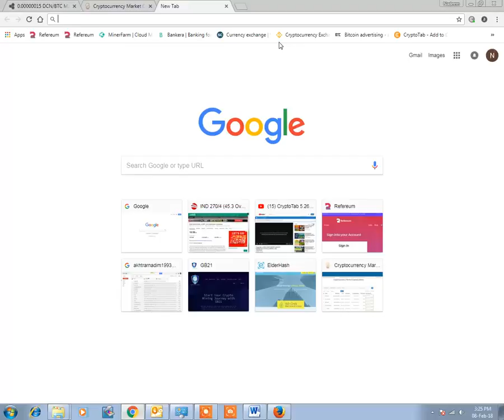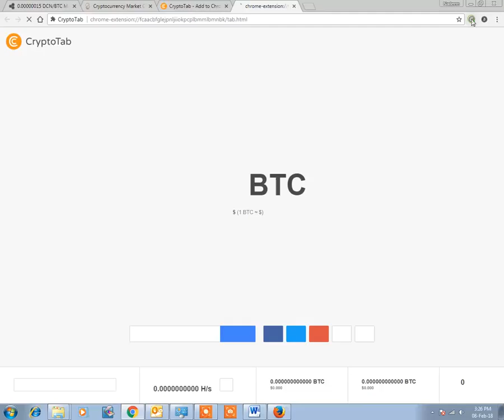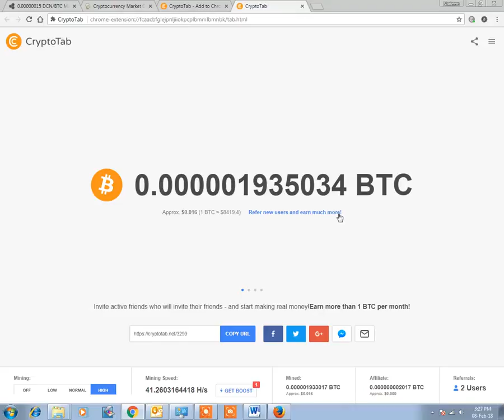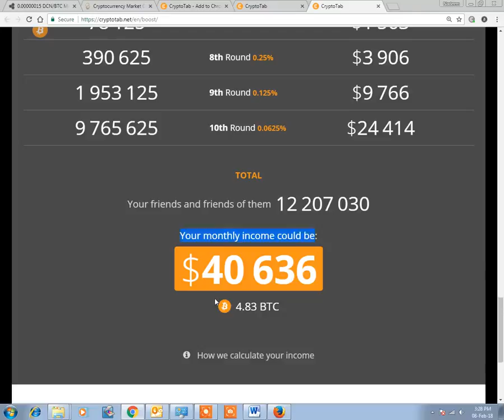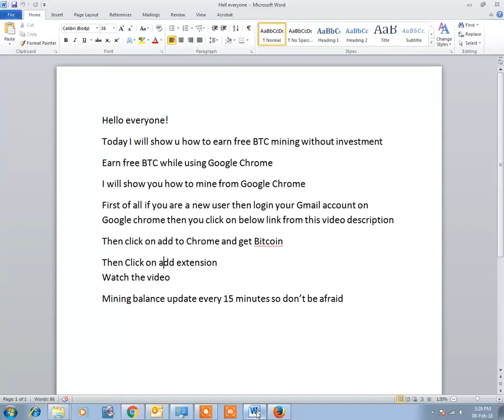Get FREE bitcoin just by using chrome!!!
cryptotab,
cryptotab browser,
cryptotab withdrawal,
cryptotab proof,
cryptotab mobile mining,
cryptotab browser mining,
cryptotab chrome,
cryptotab cashout,
cryptotab download,
cryptotab earningfree bitcoin,
free bitcoin account,
free bitcoin autoplay mining 2018,
free bitcoin claim